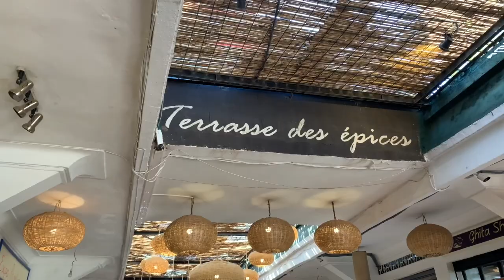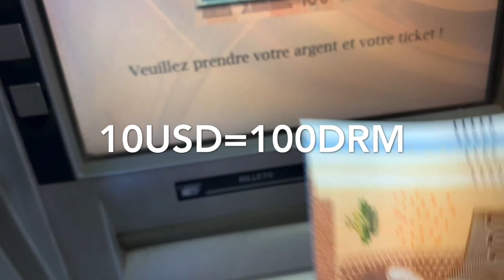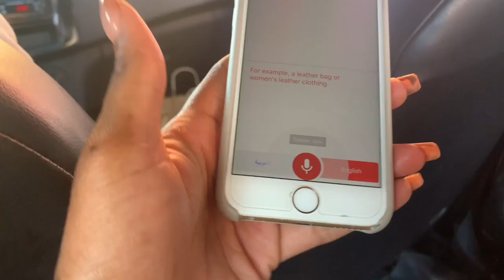Traveled to Marrakesh Solo / 27th Bday pt2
I tried to make this vlog shorter but I was in Marrakesh longer and did way more activities
Riad 1- BE Marrakesh
Riad 2- Dar Kandi* my favorite
Riad 3- Palace Seban

Airbnb Experiences
camel ride